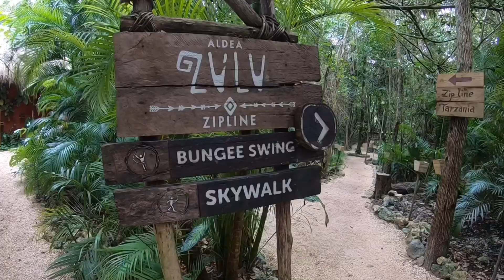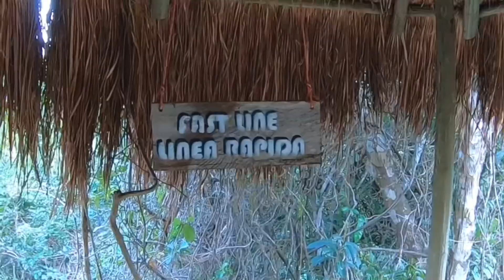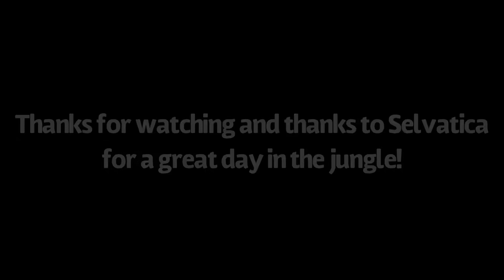CANCUN DAY TRIP | Selvatica Jungle Adventures Full Day Review!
We took a day trip from Cancun to Selvatica Jungle Adventures and it was awesome!

In December of 2019, we took a 5-Day trip to Mexico. We flew into Cancun and our trip was based out of Playa del Carmen. Our most memorable day, was at Selvatica, which is under and hour outside of both Cancun and Playa del Carmen.

The word "Selvatica" means jungle. This Adventure Tribe Amusement Park includes zip lines, atvs, a cenote, a human roller coaster and more. There are various tour packages you can choose from based on your interests. The atmosphere was very welcoming, friendly and fun. We hope you enjoy this recap of our experience!

Music was purchased on iTunes and the song is:

Sun Models (feat. Madelyn Grant)
By: ODESZA

How we earn INSANE amounts of rewards points to travel for nearly FREE
GEAR:
Current camera setup
GoPro Hero 7 Black
We are Jenna & Jeremy - proud addicts of travel and adventure. We met in Orlando, Florida back in 2014 and married in 2017. Over the last few years, we’ve learned to “travel hack” (earning thousands of rewards points), we’ve created a Bucket List, and have decided to share our adventures with the world. Our goal is to inspire others to get out there and Quench Your Adventure!